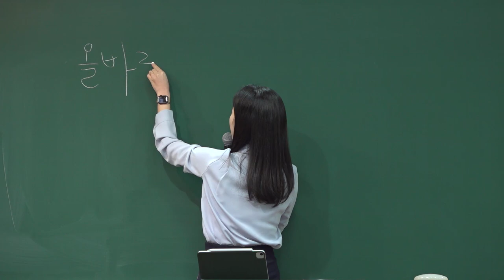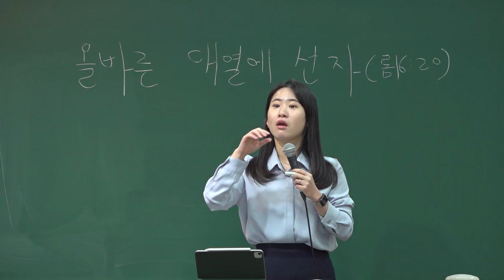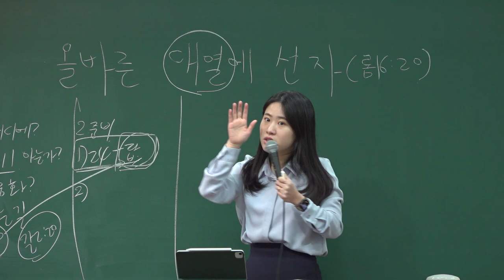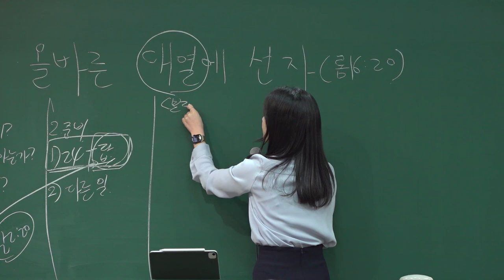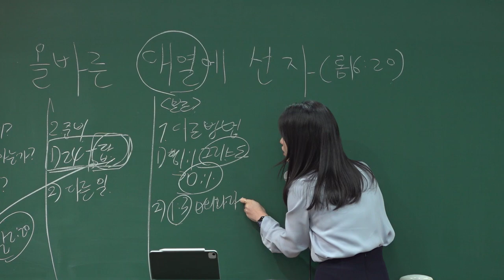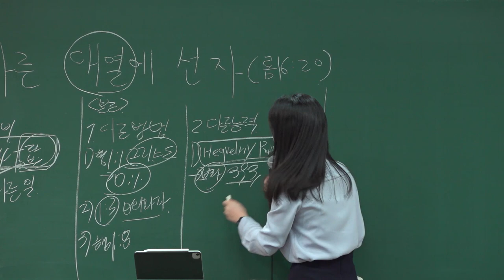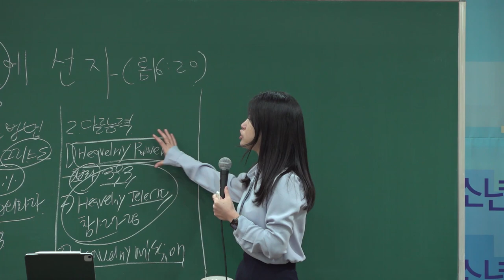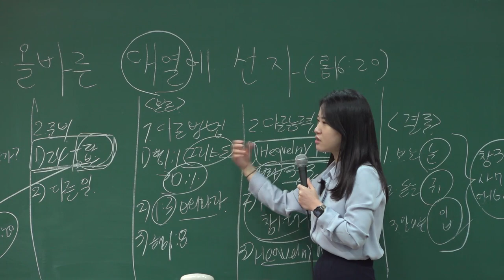20220220 대구 하나교회 소년부 예배 (언약의 대열에 선 자, 롬16:20)